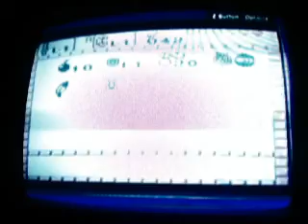Lets play Zelda Oracle of Ages Episode 8 Moonlit Grotto